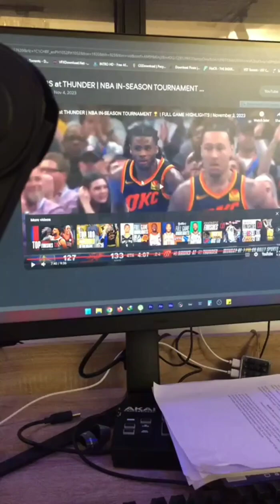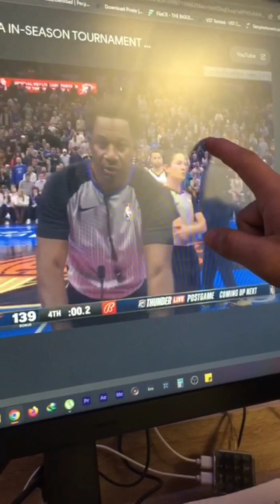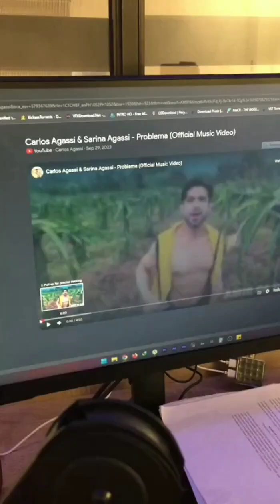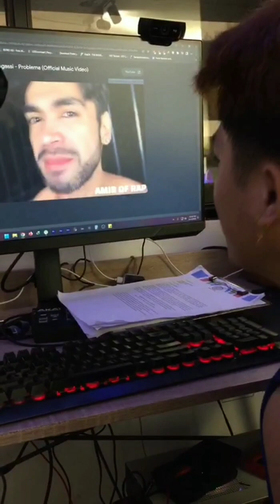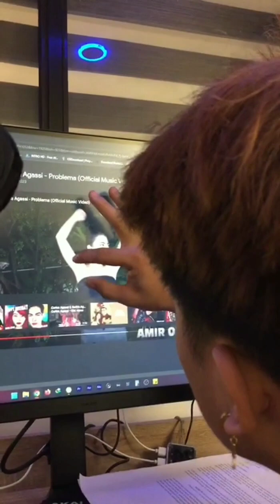NBA LIVE DIKITAN ANG LAB@N PERO GSW ANG NAGWAGI SA Laban....